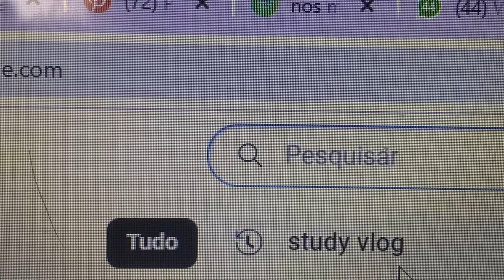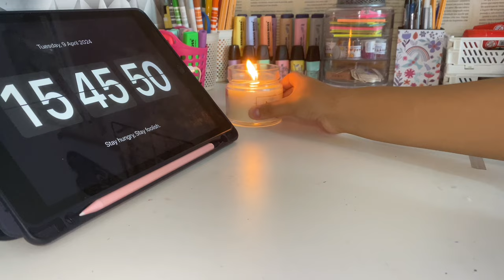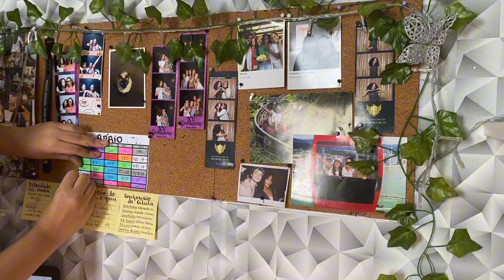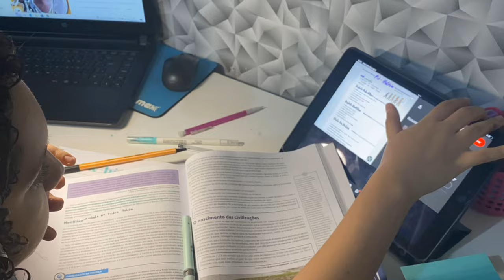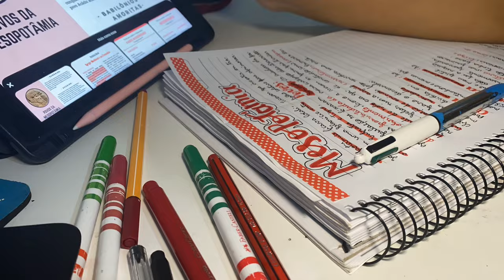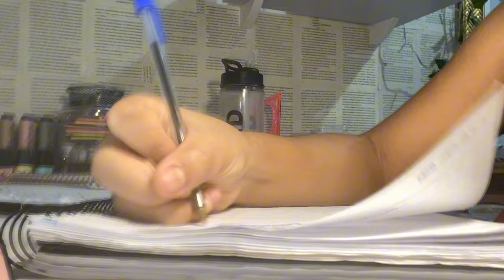study vlog produtivo| narrado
📃|Nesse vídeo trouxe para vocês mais um study vlog narrado!!

No vídeo de hoje trouxe:
"Study Vlog Narrado”

💡PERGUNTAS FREQUENTES 💡

* Data de aniversário: 27/09
* Minha idade: 15 anos
* App editor: CapCut
* Apps thumbnail: Picsart, Phonto
* Estado e país : BA -BRASIL
* Celular: IPhone 11 Pro Max

~ Bia Melo:) ☺︎︎